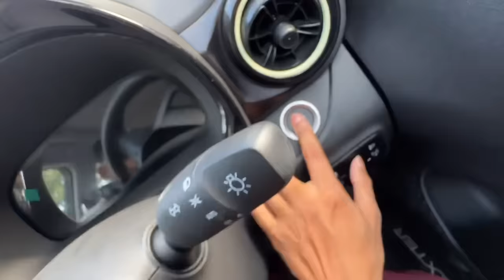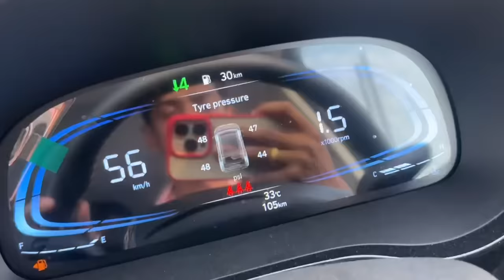This is Hyundai Exter - মাত্ৰ 6 লাখ ত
pathsala - saraighat Hyundai
Manjit das
Sales consulatant
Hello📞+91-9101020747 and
Dhrubajyoti Nath
sales consultant

Nalbari - Saraighat hyundai dealer
Hajo road nalbari ...
for book - Ujjal Malakar
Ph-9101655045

also available in all Hyundai dealer